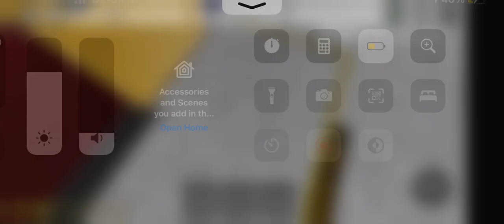SHCA The Big ass stick